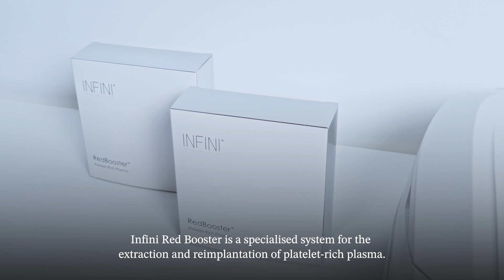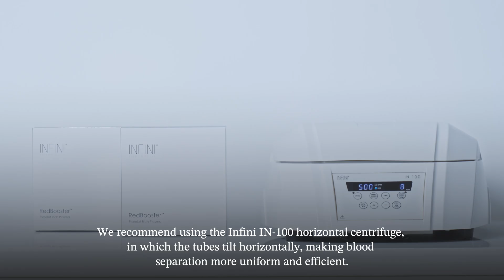INFINI PREMIUM FILLER- Rejuvenate your skin with INFINI PRP treatment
iN 100 HORIZONTAL CENTRIFUGE
FOR PRP/ I-PRF / S-PRF AUTOLOGOUS PROCEDURES

Infini Premium iN 100 Horizontal centrifuge is the most advanced technological solution for blood separation protocols

The revolutionary design of the cantilever rotor allows for more efficient blood fractionation and enhanced recovery of the most important morphotic parts, which is crucial for extraction of platelet-rich plasma (PRP), fibrin (PRF) and stem cells.

This horizontal rotation system, as opposed to angle centrifuges, guarantees more balanced tubes upon separation. This is important for regenerative medicine and autologous therapies, where the precision of blood component fractionation is critical to the effectiveness of the therapy.

With advanced technology and a unique design, the iN 100 Infini Premium CENTRIFUGE defines a new standard in medical laboratory equipment, offering doctors a reliable device for precise and efficient work.

SPECIFICATIONS:

Outrigger rotor with space for six tubes of 9-10 ml
Additional adapters for different test tube sizes
Individual adjustment of centrifugation time and speed
99 personalised centrifugation programs can be set
Touch control panel with high resistance to disinfectants
Electromagnetic lid lock to prevent opening during centrifugation
Automatic opening at the end of the cycle
Emergency opening in the event of a power failure
Adjustable RPM (speed) and RCF (centrifugal force)
Speed control from 500 to 4000 rpm (+10RPM skip)
Centrifugal force adjustment from 40 to 2270G (skip +10RCF)
Operating time: 1 – 999 minutes
Easy rotor replacement
Automatic unbalance control
Stable, disinfectant-resistant design
Silent, vibration-free operation
Dimensions: 43 x 34 x 18 cm (D x W x H)

RED BOOSTER PRP (Platelet Rich Plasma) Blood Separation Kit - 2 sets - MEDICAL DEVICE

PRODUCT USER MANUAL

Blood Separation Kits are products used to separate the patient's own blood components according to their density using a centrifuge device.

Thanks to the anticoagulant (sodium citrate 3.13%) in the tube content, the blood sample taken allows to obtain better quality PRP without clotting.

PRP can be applied locally to soft and hard tissues in the clinical direction, allowing stimulation of tissues with PRP and faster healing of damaged tissues.

Product Content:
2 pcs 10 ml sodium citrate (1 ml) vacuum tube
1 x 5 ml luer lock injector
1 x 21 G 0.8*40 mm needle
1 x 18G 90 mm needle
1 piece 21G 0.8*38 mm needle
1 x Holder